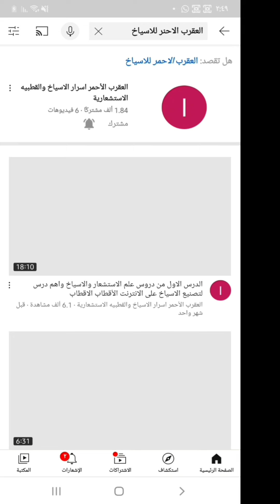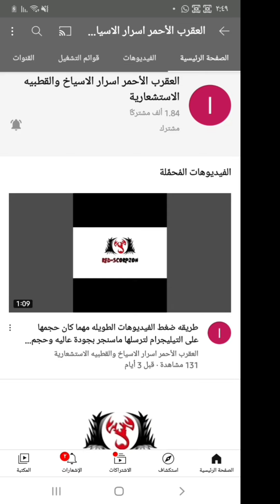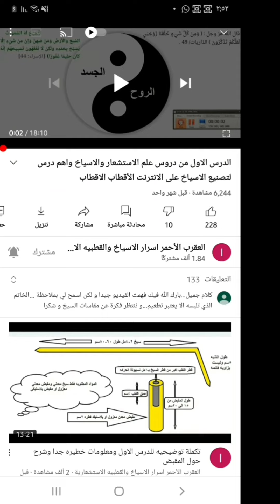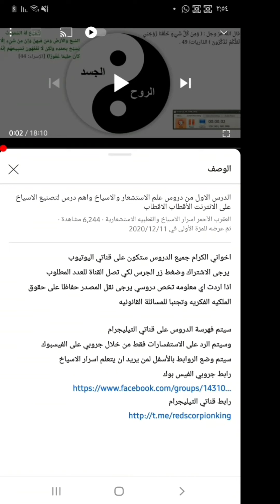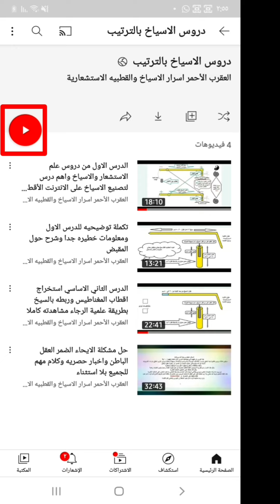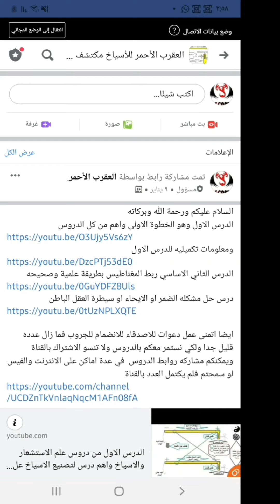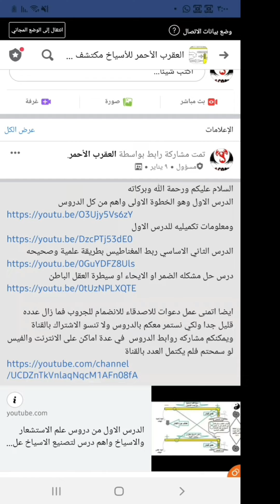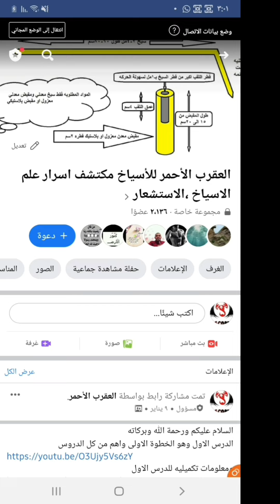كيف تجد الدروس بالقناة وبالجروب ومعلومات مهمه للجميع ولاصحاب الايحاء او العقل الباطن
اخواني الكرام جميع الدروس ستكون على قناتي اليوتيوب
 يرجى الاشتراك وضغط زر الجرس لكي
اذا اردت اي معلومه تخص دروسي يرجى نقل المصدر حفاظا على حقوق الملكيه الفكريه وتجنبا للمسائلة القانونيه
عليك مشاهدة الدرس الاول
سيتم فهرسة الدروس على قناتي التيليجرام
وسيتم الرد على الاستفسارات فقط من خلال جروبي على الفيسبوك
سيتم وضع الروابط بالأسفل لمن يريد ان يتعلم اسرار الاسياخ